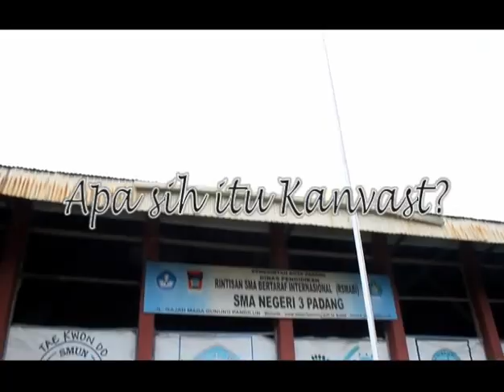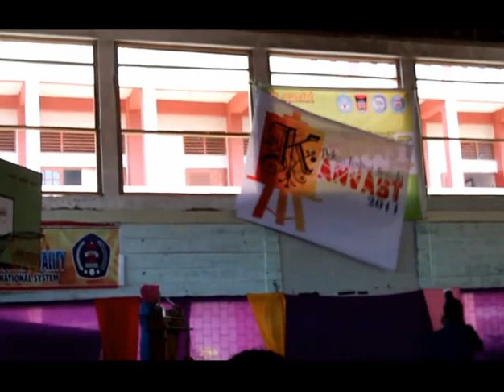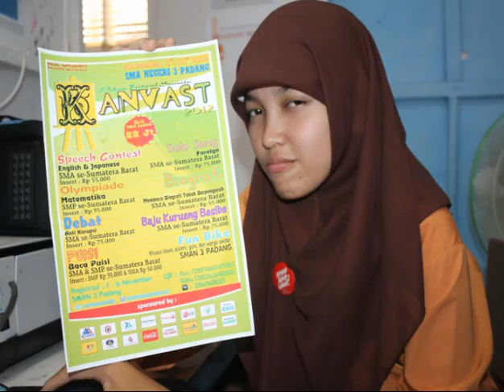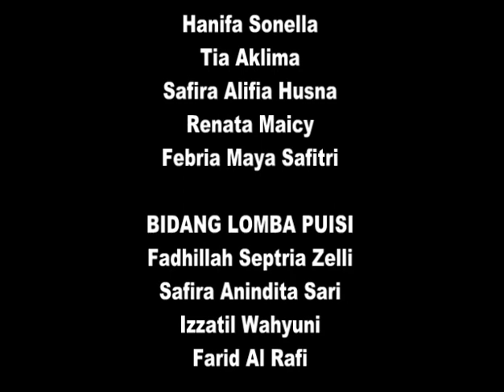Video Dokumenter Kanvast Smantri 2012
Kanvast!!! Kreatifitas Tanpa Batas!